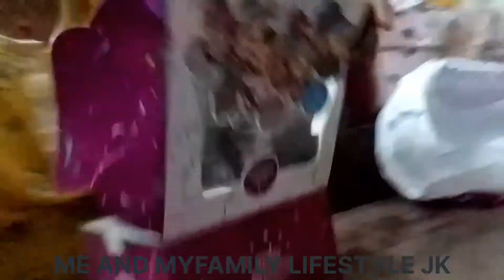I Surprised My Husband At The Midnight. Bengali_blog @Me And My Family Lifestyle JK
Today Me And My Family Lifestyle JK present before you with another new Bengali lifestyle blog.  Today's midnight that is after 12AM we give surprise to Soumallya.